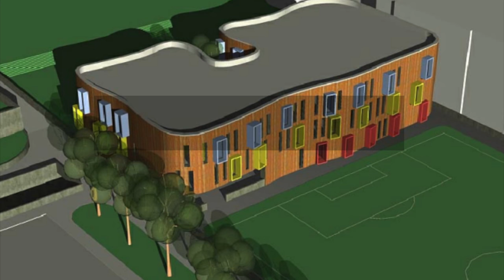FTS Gozo Schools Projects (June 2016)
This video is about the major refurbishment works that were done on various schools in Gozo. Other projects are still in progress or on plan.